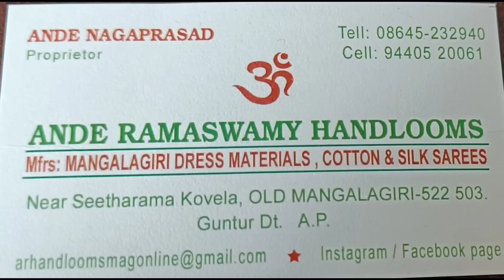Mangalgiri Cotton Sarees With Price l మంగళగిరి కాటన్ చీరలు l Handloom Sarees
Shop Name  : Ande Ramaswamy Handlooms

Owner name : Ande Nagaprasad

Sop address : Near Seetharama Kovela, Old Mangalagiri - 522503, Guntur(Dt).

Vihara Tarangini :-

2022 Latest Gold Long Haram Designs l Light Weight Pachi & Nakshi Work Designs/New Long Haram Models

Mangalgiri Cotton Sarees With Price l మంగళగిరి కాటన్  చీరలు l Pure Handloom Sarees l Cotton Chiralu